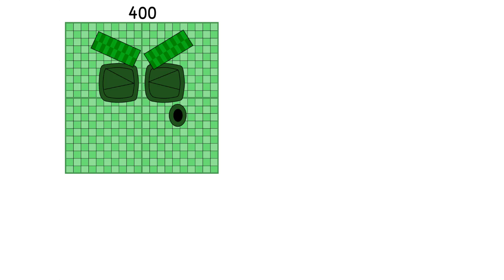Numberblocks Math: Numberblocks Series 7 | Numberblocks Series 7 Step Squad | LEVEL 2 | #341